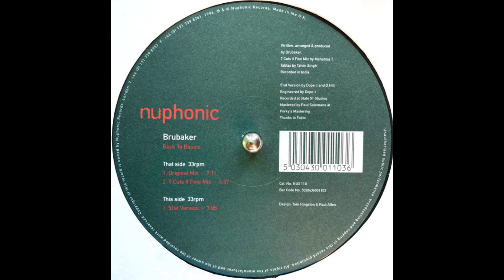Brubaker - Back To Basics (51st Version)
Brubaker (7) – Back To Basics
Label:
Nuphonic – NUX 110
Format:
Vinyl, 12", 33 ⅓ RPM
Country:
UK
Released:
15 Jun 1996
Genre:
Electronic
Style:

| UnXplored DnB | Hidden Gems | Classics | Up from the Underground | Since 2015 | Shouts to my homeboys out there - (true dnb heads): Dirty Spex, Gain Stage, FoxHatZach, BXX, and 3ZB | Respect to the fallen channels: Solluxxx, Junglistt, & insoundfromwayback |